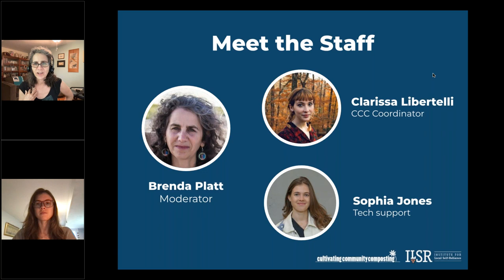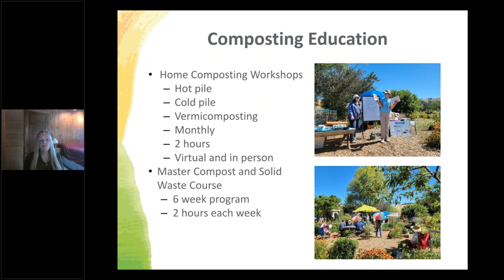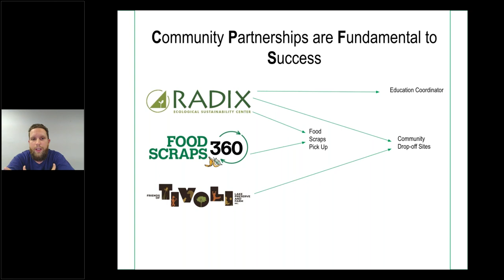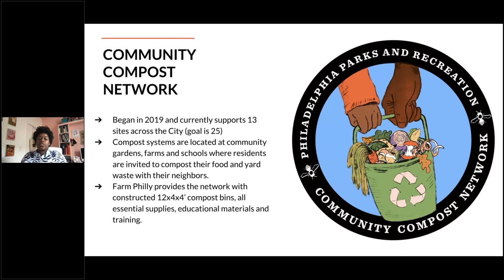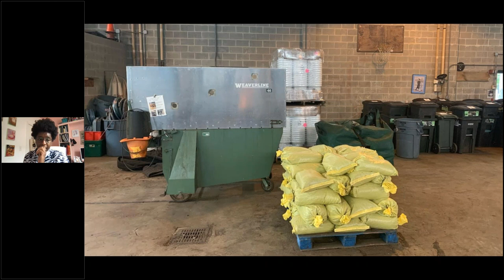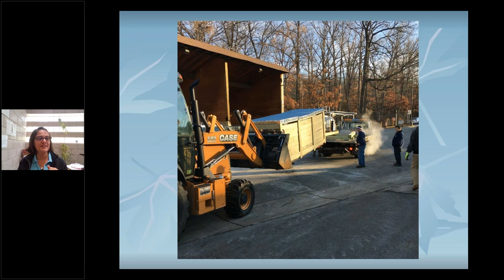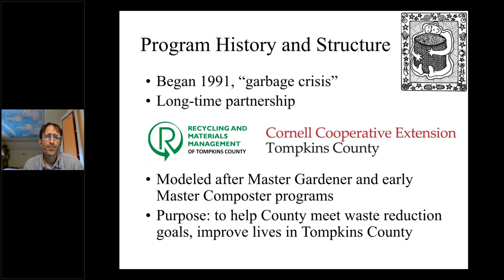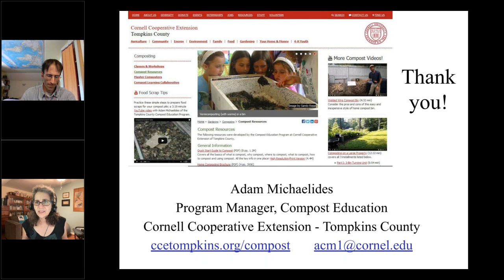Gov Support for Community Composting Part 3: Cities and Counties with Public-Private Partnerships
Part 3 of the Institute for Local Self-Reliance's Government Support for Community Composting webinar series featured select jurisdictions that are providing a wide range of support for community-scale composting activities, from building concrete pads under 3-bin systems and granting right of entries to urban parks, to awarding RFPs for new compost sites.

This webinar was recorded on June 23rd, 2022.